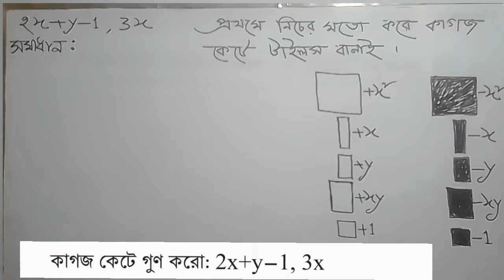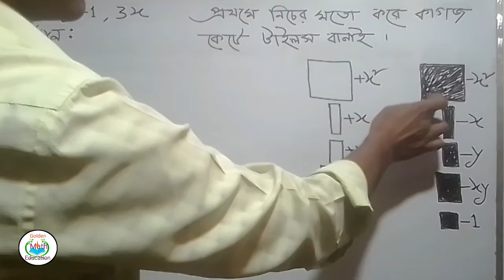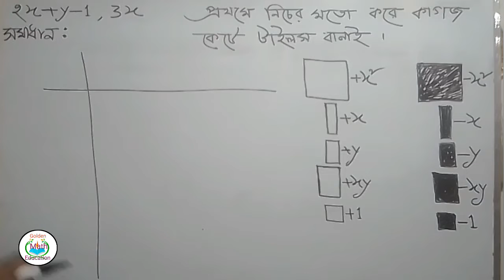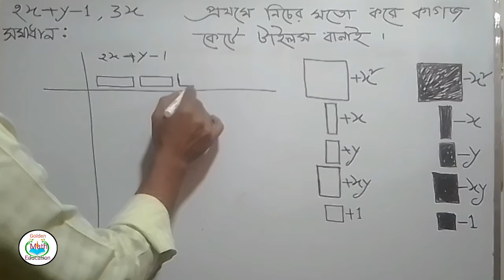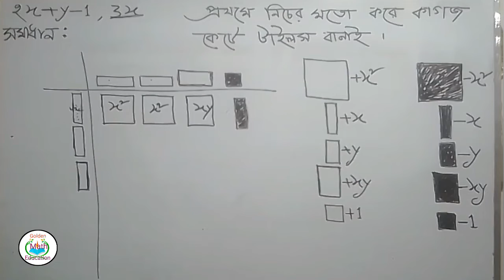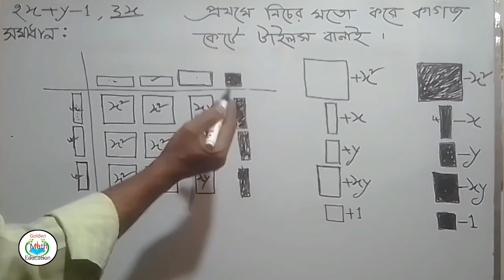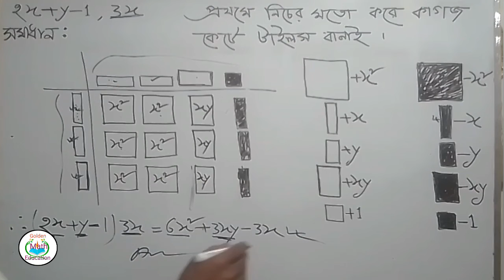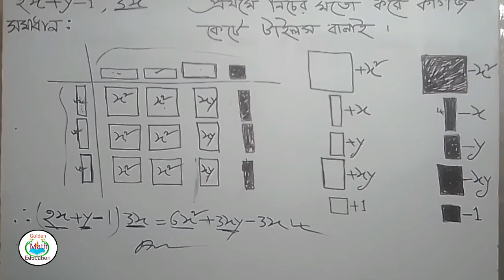৪৬ পৃষ্ঠার একক কাজ || ৭ম শ্রেণির গণিত ২০২৪|| GME 7 page 46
৪৬ পৃষ্ঠার একক কাজ || ৭ম শ্রেণির গণিত ২০২৪|| GME 7 page 46

৭ম_শ্রেণির_গণিত_পৃষ্ঠা _৪৬

gme 7 page 46
Class seven math page 46
Class seven math new book 2024
Class seven math 2024 page 46
Bijganitik rashir shuchok page 46
Class 7 math page 46 chapter 2
Class seven math page 46 chapter 2
৭ম শ্রেণির গণিত পৃষ্ঠা ৪৬
৭ম শ্রেণির গণিত অধ্যায় ২ পৃষ্ঠা ৪৬
৭ম গণিত পৃষ্ঠা ৪৬
৭ম গণিত ২য় অধ্যায় পৃষ্ঠা ৪৬
সপ্তম শ্রেণির গণিত পৃষ্ঠা ৪৬
কাগজ কেটে গুণের মডেল
কাগজ কেটে গুণের মডেল ৭ম শ্রেণি
কাগজ কেটে গুণ ৭ম শ্রেণি গণিত পৃষ্ঠা ৪৬
কাগজ কেটে গুণের সহজ পদ্ধতি
৭ম শ্রেণি গণিত বীজগাণিতিক রাশির সূচক
বীজগাণিতিক রাশির সূচক ৭ম শ্রেণি গণিত
কাগজ কেটে গুণ করো ৭ম শ্রেণি
৪৬ পৃষ্ঠার একক কাজ ৭ম গণিত